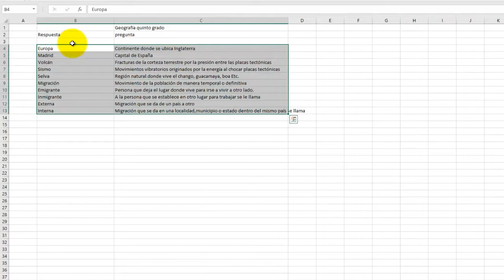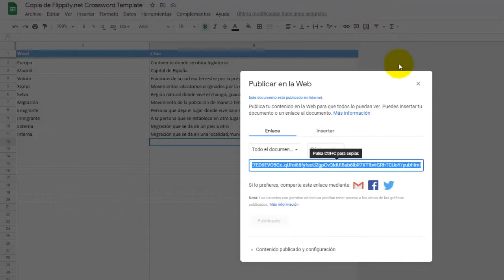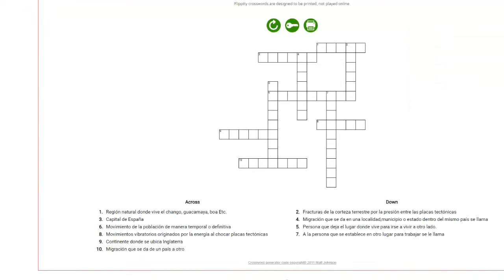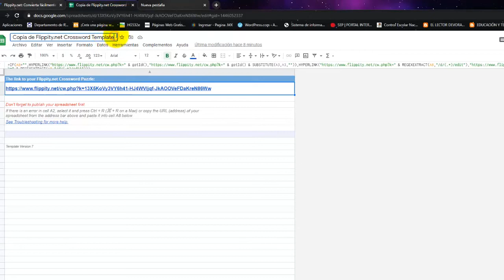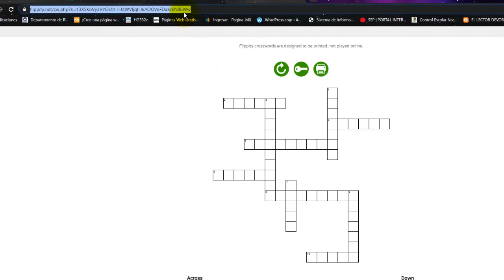Crucigrama en Flippity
Enlace para utilizar o compartir el archivo.